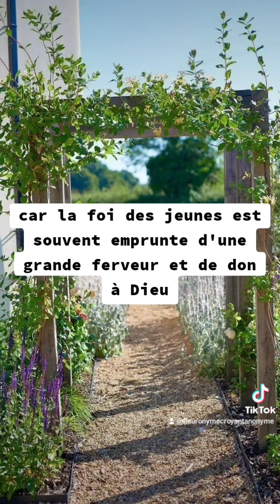🎁 Aujourd'hui au fil des jours je rend Gloire à Dieu en Parole & prière: 22 septembre 2024